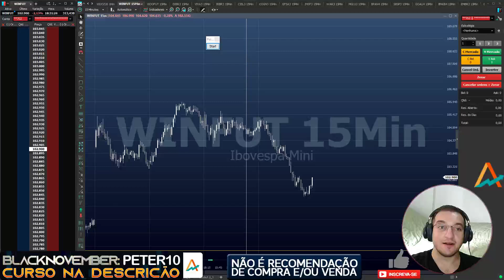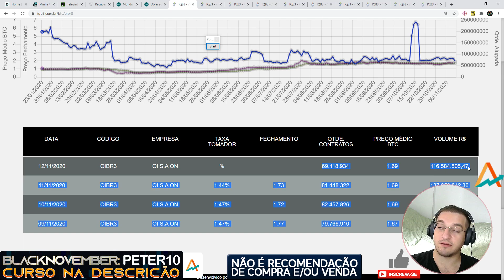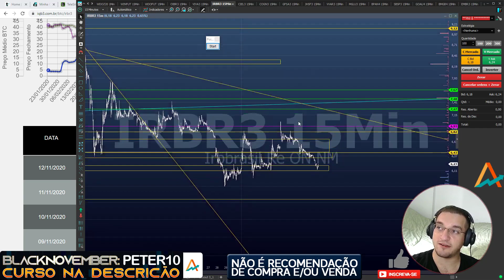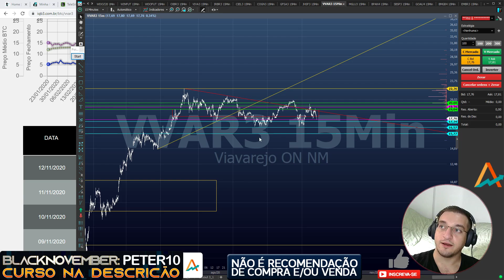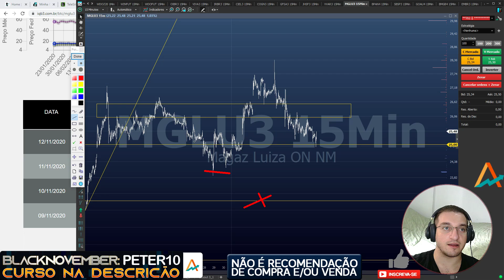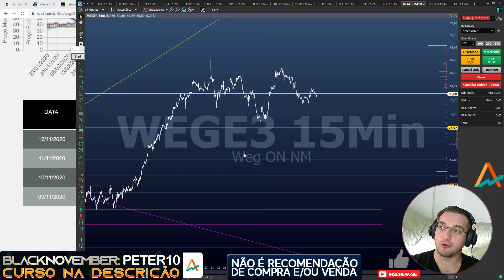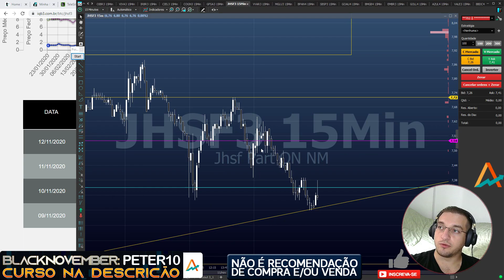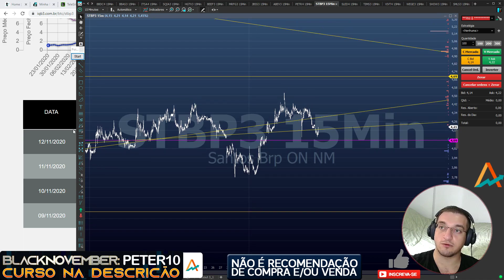🟡BOM DIA com O PETER!🟡 - Parte 2 COM aluguéis!